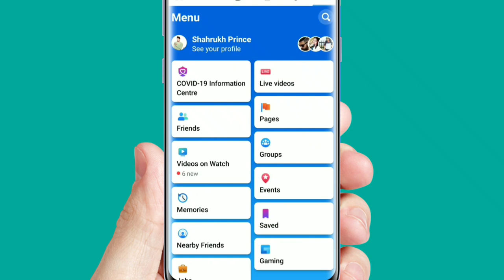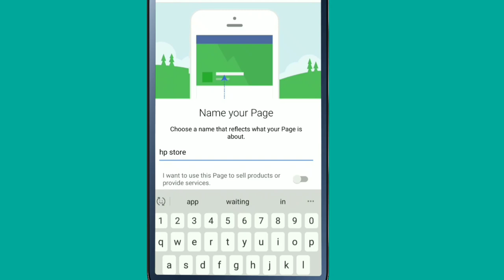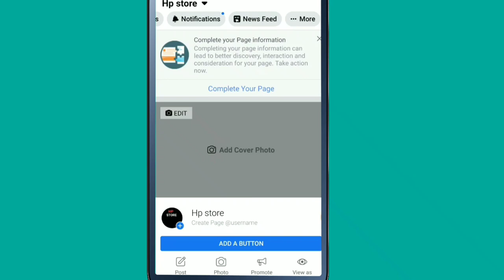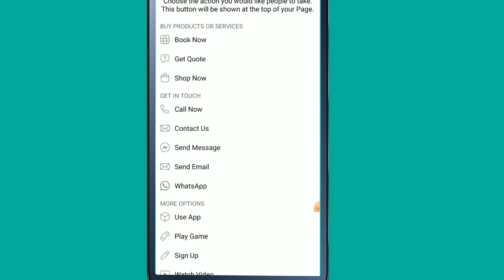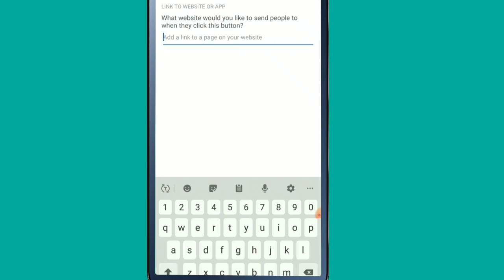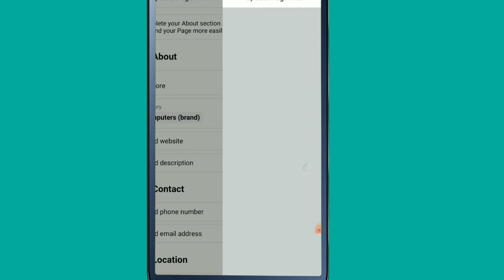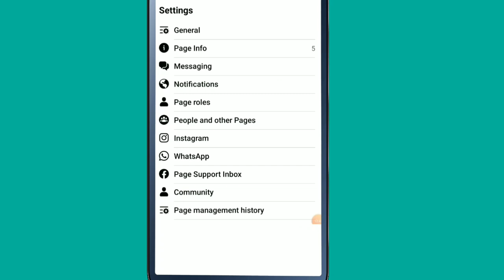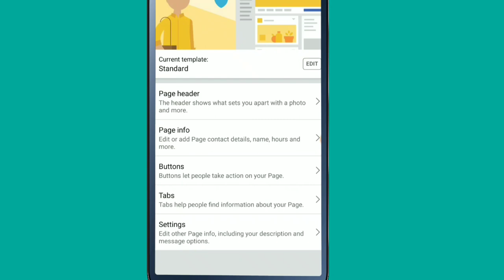How To make a professional Facebook page for business||Facebook Business Page kaise banaye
How To Create A  Facebook Business Page|Facebook Business Page kaise banaye

Guys in this video i will explain how to create your own professional Facebook Business Page, to grow your business so if you really intrested to promote your business on Facebook page, then keep watching this video till end.

Your Queries/ Related search

Facebook par apna business page kaise banaye, Facebook pe page kaise banaye
Facebook business page kaise banaye
Facebook business account kaise banaye